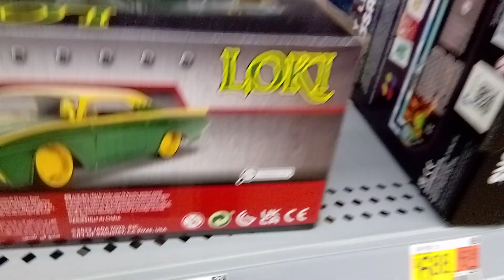Owlman and loki